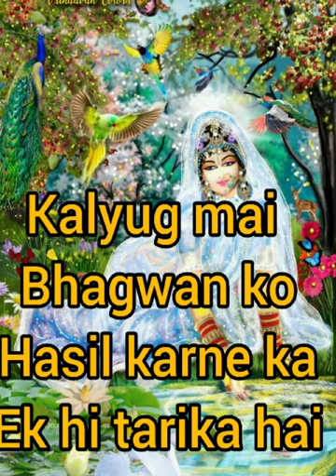Harinaam ki Mahima- part 3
course : Krsna ki oar
class 10